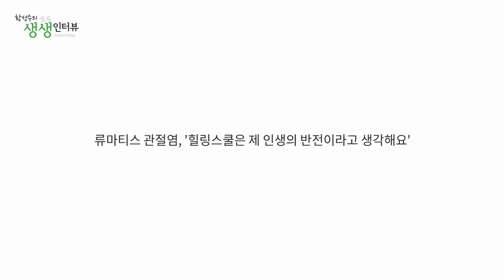[ENG SUB] 류마티스 관절염, '힐링스쿨은 제 인생의 반전이라고 생각해요'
내 인생에 반전을 가져다준 몸의 변화
병은 내가 아는 만큼 고칠 수 있다는 황 박사님의 말씀을 가슴에 담고 가겠습니다.
자연식물식 황성수 박사의 고혈압, 당뇨, 비만, 만성신부전증 탈출학교 '황성수힐링스쿨'  자연식물식으로 건강을 되찾는 비결을 소개합니다.

* 자연식물식에 대한 질문은 아래 재생목록으로 정리해두었으니  참고해주세요.